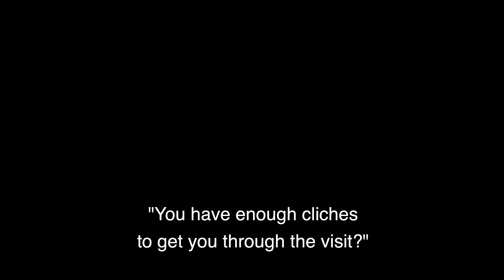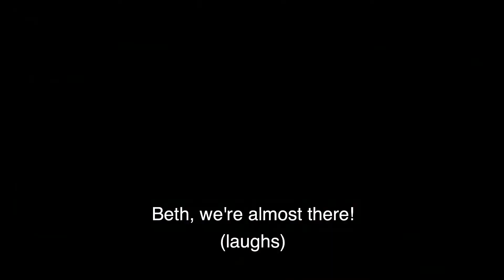Downton Abbey: Sit Down with the Stars feat. Jeremy Hassell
We were joined by the elegant cast of Downton Abbey as we get a look inside of the long awaited movie coming to Regal September 20th!

Downton Abbey opens at Regal on September 20, 2019. For tickets and showtimes

Adapted from the hit TV series Downton Abbey that tells the story of the Crawley family, a wealthy owner of a large estate in the English countryside in the early 20th century.

Director: Michael Engler
Writers: Julian Fellowes, Julian Fellowes
Stars: Maggie Smith, Michelle Dockery, Laura Carmichael